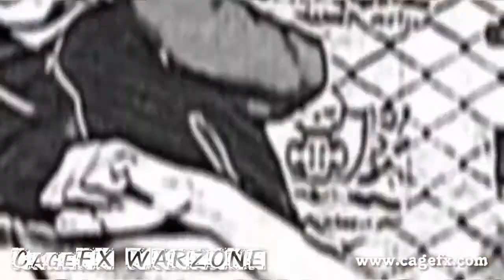Cage Fighting Xtreme Warzone : Bruce Boyington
CFX Warzone Host Louis Velazquez speaks with Maine's own MMA history maker Bruce Boyington, from St Paticks Day 2012 in Plymouth Massachusetts